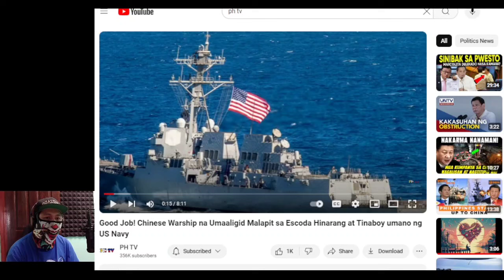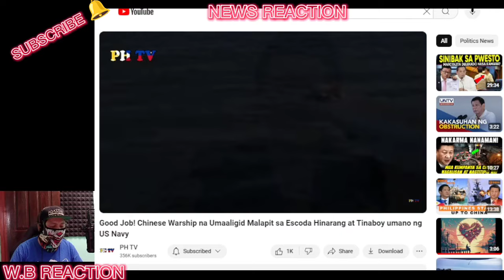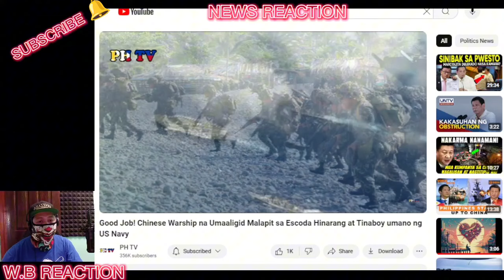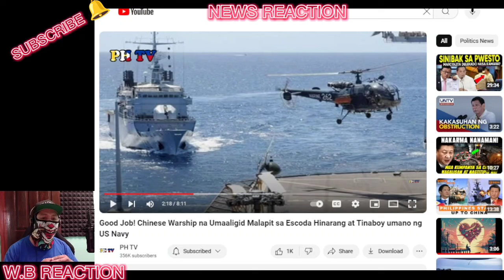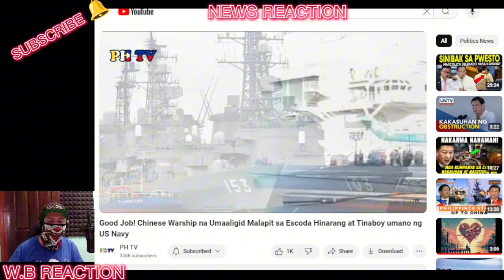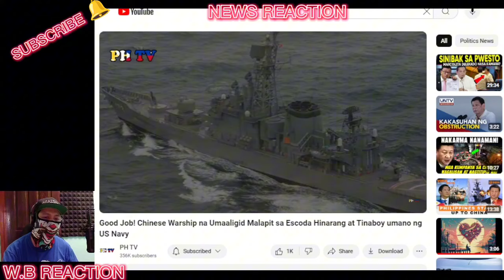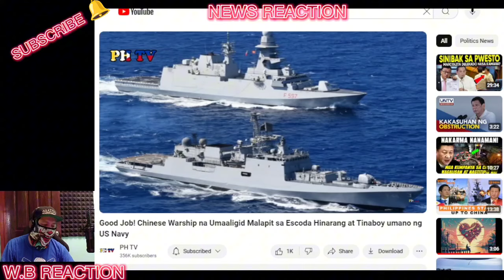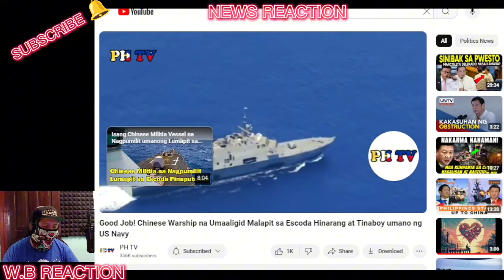Good Job! Chinese Warship na Umaaligid Malapit sa Escoda Hinarang at Tinaboy umano ng US Navy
BONGBONG MARCOS
BBM-SARA
UNITEAM
MAYOR SARA DUTERTE
PRESIDENT MARCOS
PRES MARCOS
VPSARA
PBBM
SEN RAFFY TULFO
RAFFY TULFO
SEN TULFO
SEN RAFFY
IDOL RAFFY
MIKE ABE OPENIONS
PRES DUTERTE
MANNY PACQUIAO
UP DILIMAN
NEWS FILES
AMERIKA
JOE BIDEN
MARCOS GOLD
CONG MARCOLETA
MARCOLETA